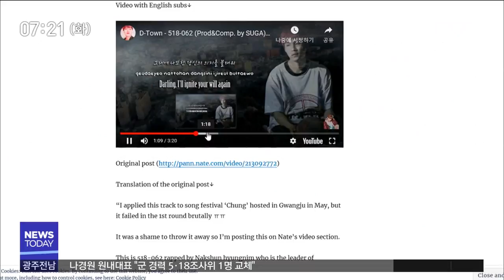[뉴스투데이]5.18 해외에 알리는 'BTS' 40주년에 오나?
(앵커)
안전상의 문제가 끊이지 않던 한빛원전에
처음으로 사용정지 명령이 내려졌습니다.

1호기를 시험 가동하는 과정에서
무면허 직원에서 제어봉 조작을 맡기는 등
법률과 지침을 어긴 정황이 드러났습니다.

우종훈 기자입니다.

(기자)
지난 10일 9개월 간 계획예방정비를 마치고
재가동을 앞두고 있던
한빛원전 1호기가 갑자기 멈춰섰습니다.

원전 측은 당시
1호기를 시험 작동하는 과정에서
원자로 출력을 조절하는 제어봉이
정상 작동하지 않아
주급수펌프가 자동정지했다고 밝혔습니다.

원자력안전위원회는 1호기 정지원인을
확인한 결과
원자로 제어봉을 조절하는 과정에서
원자력안전법을 위반한 정황이
발견됐다고 밝혔습니다.

(CG)원자력안전법에 따르면 제어봉 조작은
원자로조종감독자 면허가 있거나
원자로조종사 면허가 있는 자가 해야 하는데,

당시 한빛1호기는
면허를 보유하고 있지 않은 운전원이
조작한 사실이 드러났습니다.//

(CG2)또 원자로의 열출력이 제한치를
3배나 초과했는데도
즉시 원전을 정지시키지 않고
11시간을 운영한 사실도 확인됐습니다.

원안위는 한빛원전 1호기에 사용정지 명령을
내리고 특별사법경찰관을 파견해
한빛원전이 법과 지침을 알면서도
이를 묵인했는지 여부 등을
조사해 처벌할 계획이라고 밝혔습니다.

한빛원전에 사용정지 명령이 내려진 것은
지난 1986년 상업운전이 시작된 후 처음입니다.

원안위는 한빛1호기에 대한
사건조사와 안정성 평가를 끝낸 후
심위위원회 의결을 거쳐
재가동 여부를 결정할 예정입니다.

           ◀ＡＮＣ▶
           ◀ＥＮＤ▶